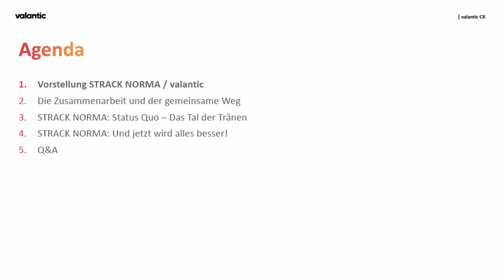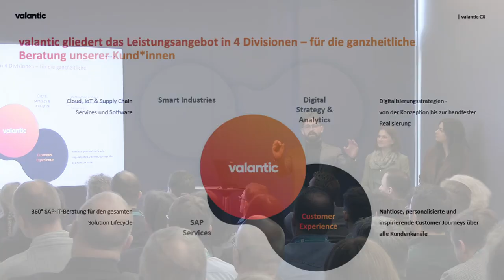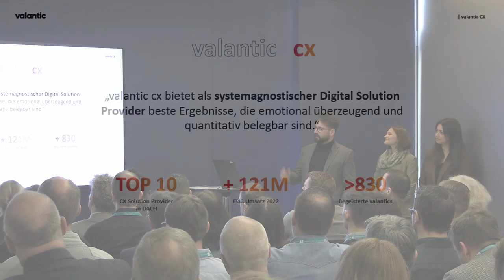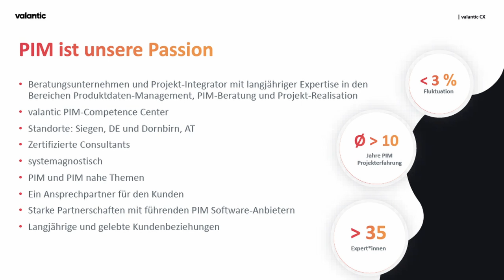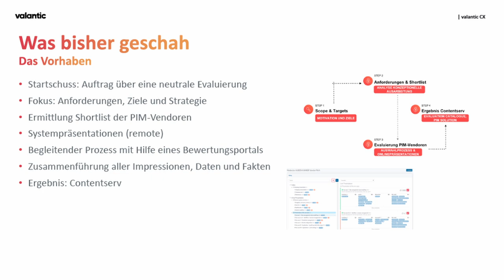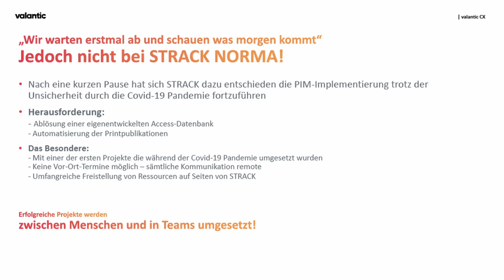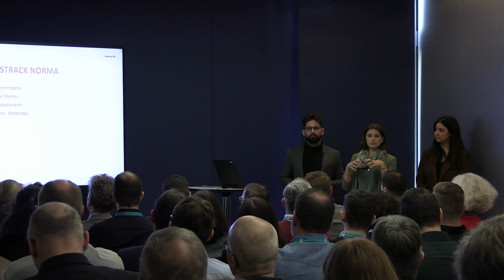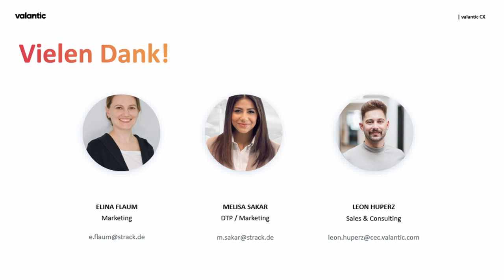Die Rolle von PIM und Database Publishingin der digitalen Transformation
Stellen Sie sich vor, Sie könnten Ihren Kunden und Geschäftspartnern einen perfekten Golden Record präsentieren, der Ihr Unternehmen und Ihre Produkte in bestem Licht erstrahlen lässt. Was wäre, wenn Sie diesen Golden Record nicht nur online, sondern auch in gedruckter Form auf Papier präsentieren könnten?
In unserem Vortrag nehmen wir Sie mit auf eine spannende Reise in die Welt von PIM und Database Publishing und zeigen Ihnen, wie diese beiden Technologien zusammenarbeiten, um Ihnen dabei zu helfen, Ihre Geschäftsprozesse zu optimieren und wertvolle Ressourcen einzusparen. Und das nicht nur als blanke Theorie sondern mit Best-Practice-Ansatz anhand des Unternehmens STRACK NORMA, führender Hersteller von Normalien für den Werkzeug- und Formenbau.